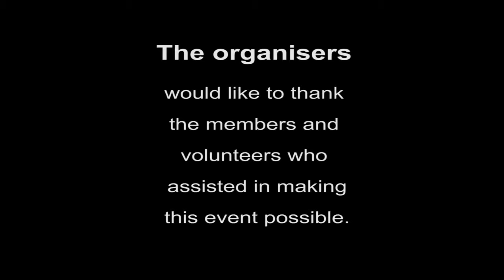30th Anniversary Garden Party, March 2016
University of the Third Age 30th Anniversary Garden Party at The Sunken Garden, University of Western Australia in Perth.